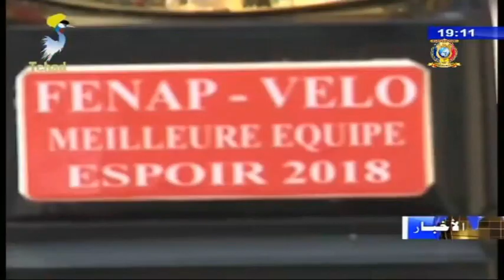راكبي الدراجات الهوائية التشاديين يحصدون كأسين من دولة الكاميرون